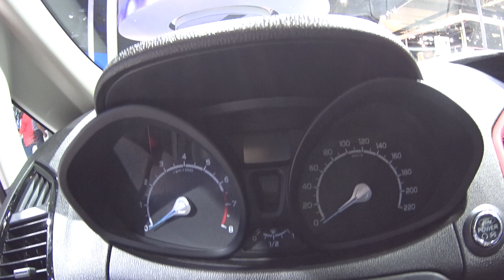Exterior, interior 2016, 2017 Ford EcoSport, new Ford SUV Ecosport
2016, 2017 FORD ECOSPORT INTERIOR

The 2016, 2017 Ford EcoSport will be availed in three trim levels which will be the Trend, Titanium and Titanium (o). Inside the cabin, the manufacturer has designed a futuristic new look. The instrument cluster has been redesigned and will be surrounded with shiny chromed bars while the power window buttons have also been hooked with chrome tips. The handbrake lever will be shifted to a more convenient position. Reports also indicate that the Trend and Titanium trim levels will get leather covered seats that come with upholstered cloth or fabric. The manufacturer is also said to be making the cabin totally sound proof by installing thicker sound absorbs.

The small SUV will have a two-row seat arrangement that will accommodate five adults and still leave plenty space for cargo. The car will also feature some cool features meant to make family drives more comfortable and enjoyable. Additional features will include a new infotainment system, a SatNava navigation system, parking assistance with a rear view camera as well as heated seats and a heated windscreen. Other features will include Bluetooth connectivity, a USB port, WiFi hotspot and a 4-inch touch-screen display. For safety purposes, the vehicle comes with enhanced seatbelts and airbags. Car rent in Phuket